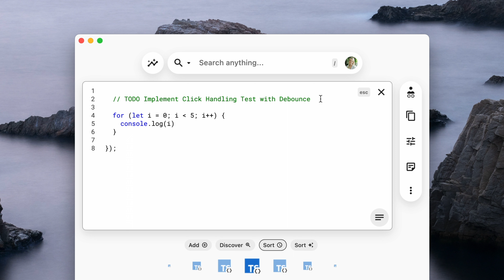Power Tip: Edit & Transform a Snippet | Pieces for Developers Desktop App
Power Tip Summary:
When you save a snippet to Pieces you can alter it at any time!

Click the pencil icon in the top right corner to edit a snippet. When you're done click the save icon and Pieces will save and update the changes you made to that snippet.

Don't worry if you already shared that snippet and then altered it, we detect the changes and ask if you want those updates to be applied to your shared snippet through the generated shareable link.

What is Pieces for Developers?
Pieces for Developers was built from the ground up to serve as a centralized place to save all types of materials and resources related to a developer's work-in-progress journey.

Code snippets, scratch files, screenshots, UML diagrams, links, and more. Paste something from your clipboard, drag & drop, or save it directly in IDE via our plugins.

From students and indie developers, to startups and open source teams, to enterprise organizations and beyond, Pieces for Developers is purpose built as a cohesive layer and a "tool between tools" that boosts productivity in three major workflow processes: researching and problem-solving in the browser, working with colleagues in collaborative environments, and lastly, writing, reviewing, referencing, and reusing code in the IDE.

We are a venture-backed company supported by some of the world's best investors. Our products & company are secure and continuing to grow.

Getting Started:
Give Pieces for Developers a try. It's free to use and we think you'll love it!